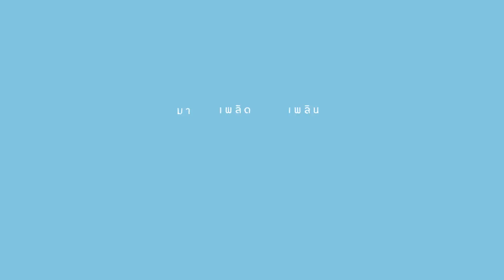How to: ล้างหน้าแบบญี่ปุ่น "It's Face Time” (4 Steps)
เปิดเพลงนี้ทุกครั้งที่ล้างหน้า ให้ผิวสะอาดนุ่ม ชุ่มชื่น แบบญี่ปุ่น ด้วยฮาดะ ลาโบะ เฟส วอช

เสียงร้องน่ารักๆจากวง Sticker Mania ฟังไป ล้างหน้าไป เพลินเลย